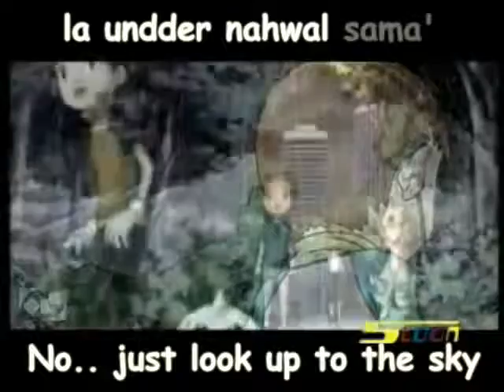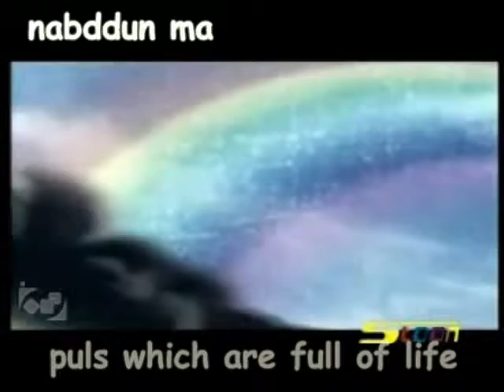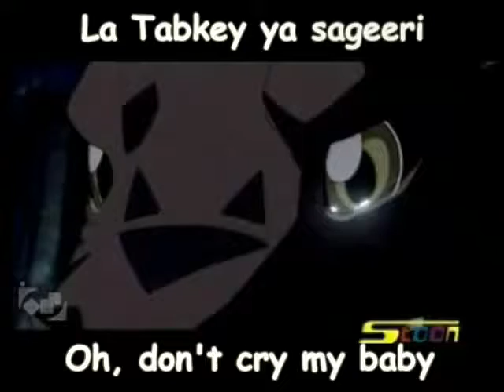3 Primary Colors Arabic subs & trans ‏ لا تبك يا صغيري